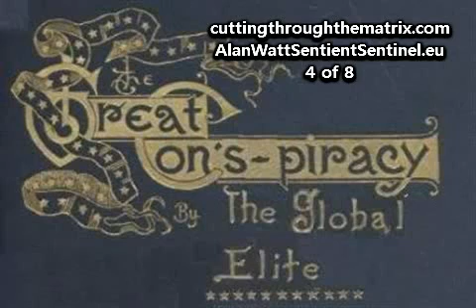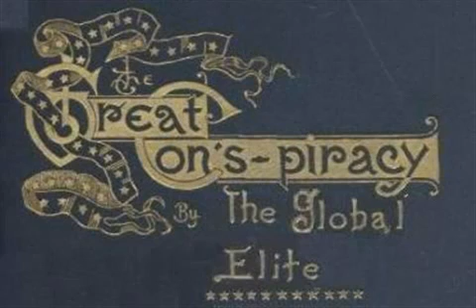[4 of 8] Alan Watt and Brian Gerrish on Sovereign Independent Radio [18-06-11]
OFFICIAL WEBSITES OF ALAN WATT